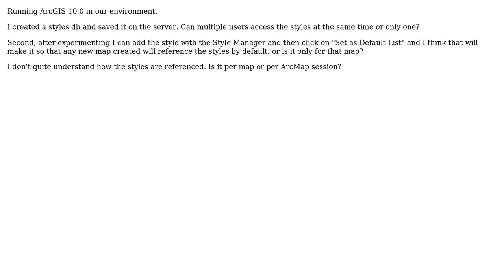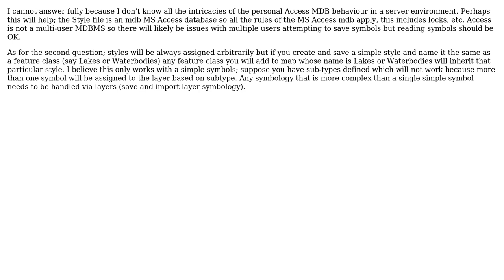GIS: Can multiple users access ArcGIS styles on server at same time or only one?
With thanks & praise to God, and with thanks to the many people who have made this project possible! | Content (except music & images) licensed under CC BY-SA | Music | Images & others | With thanks to user sinDizzy user PolyGeo user Jakub Sisak GeoGraphics and the Stack Exchange Network Trademarks are property of their respective owners. You are responsible for your own actions.